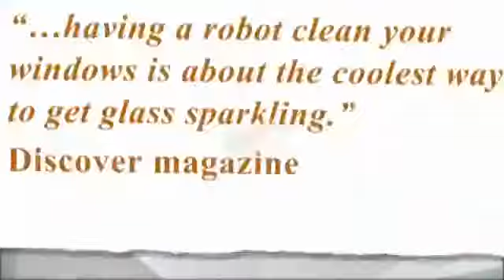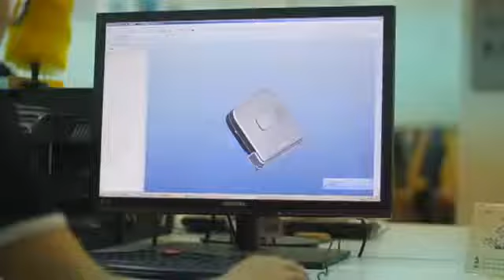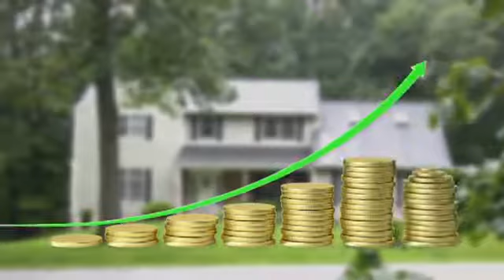Robotul pentru curatat fereastra Ecovacs Winbot